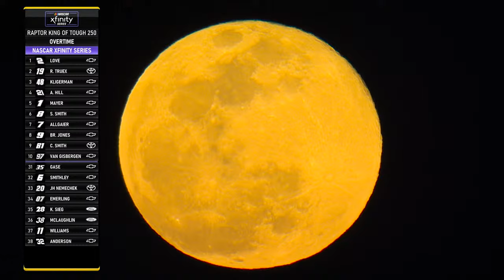2024 NASCAR Xfinity Series RAPTOR King of Tough 250 | NASCAR Xfinity Series Full Race Replay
Relive the NASCAR Xfinity Series RAPTOR King of Tough 250 from Atlanta Motor Speedway in this week's NASCAR Xfinity Series Full Race Replay.

Play every weekend!